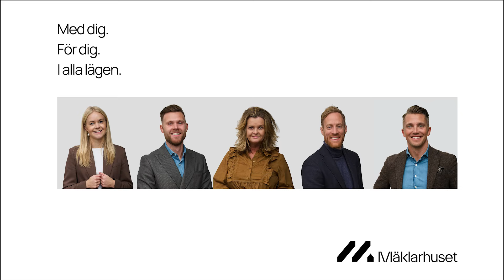Ripvägen 2 Mellbystrand